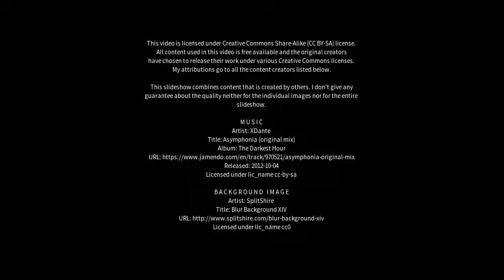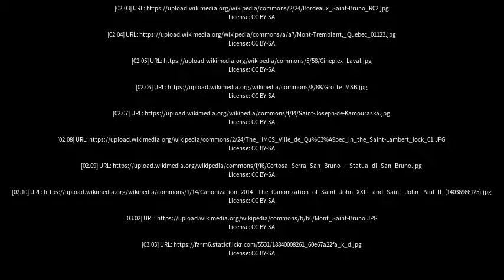Best places to visit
Best places to visit - Saint-Bruno (Canada) Best places to visit - Slideshows from all over the world - City trips, nature pictures, etc.